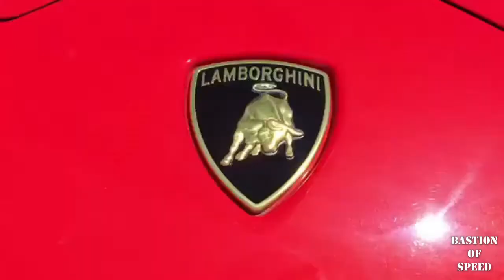THE EPA MADE RACECARS ILLEGAL! Here's how you can help! **URGENT HELP NEEDED!**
SIGN THE LETTER HERE! MAKE YOUR VOICE HEARD!

~ Track Info:
Artist: Letterbox
Title: Far The Days Come
Genre: Western
Mood: Dark & Mysterious & Exciting

You’re free to use this song in any of your videos, but must include the following in the description: